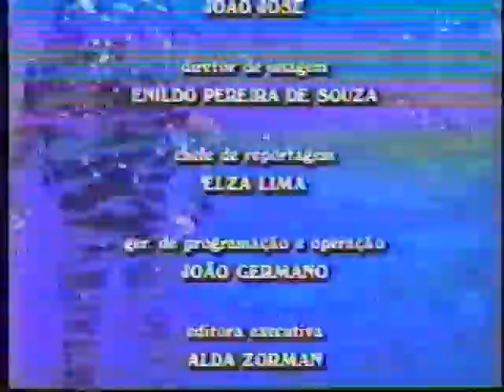Prosub 6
Mergulho nas Antilhas Holandesas